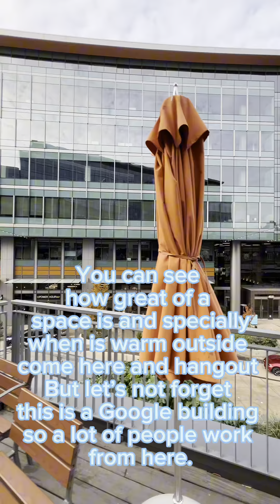Marketplace at Kirkland Urban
Here is why you should consider Kirkland as your new home, there is obviously the whole Waterfront of course, and Down Town but take a look at this video to make yourself familiar with Kirkland Urban, a building that was built Recently By Google and leases retail space to local businesses.